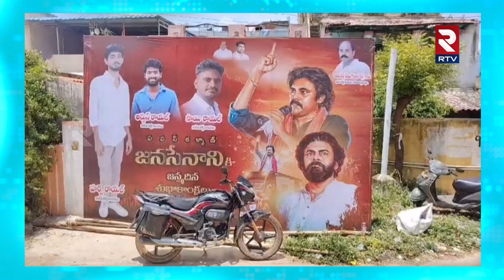పవన్ కళ్యాణ్ పుట్టిన రోజు వేడుకలు! | Pawan Kalyan birthday celebrations in Kamalapuram | RTV Kadapa